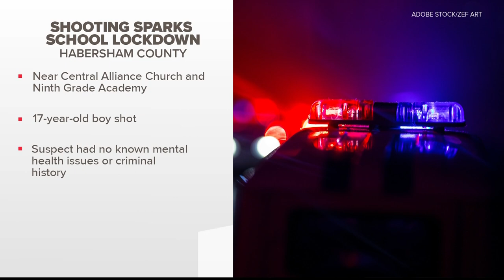17-year-old boy hospitalized after being shot by girl's father in Habersham County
The Habersham County Sheriff's Office stressed the incident, which happened near a school, was not a school shooting on Wednesday.